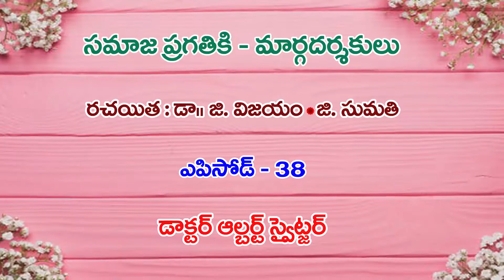వైద్యునిగా ప్రజలకు ఎనలేని సేవలందించిన ఆల్బర్ట్ స్వైట్జర్Samaaja Pragathiki Maargadarsakulu (39)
Samaaja Pragathiki Maargadarsakulu (39) by Dr Vijayam and Sumathi. Read by Lakshmi Prameela in Positive Atheism Telugu Channel.